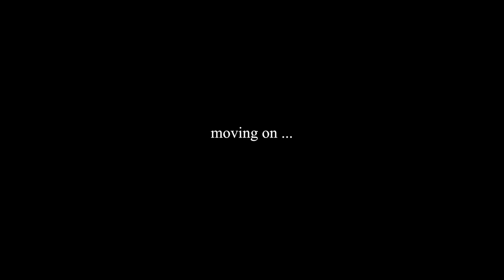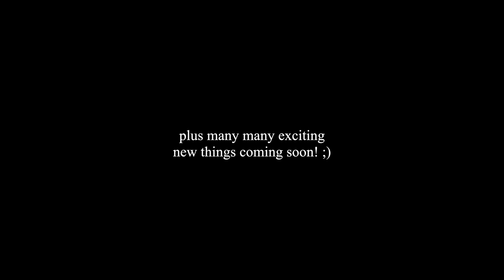24HOURS with me (again)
no but fr thank you guys so much for everything
i appreciate you more than you know :)
땡큐~

//subtitles//
Spanish subtitles - thanks to @ __dlight
Chinese (both traditional and simplified) sub - thanks to @ h_aerlo
Arabic sub - thanks to Duaa M & @ ni7gl
German sub - thanks to Casandra P. A.
French sub - thanks to @ rc.projects.ss